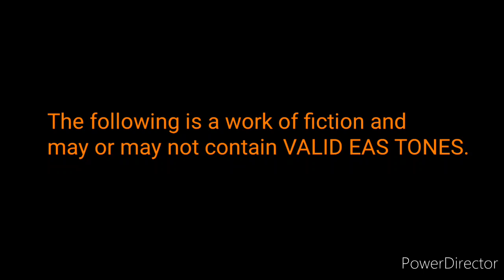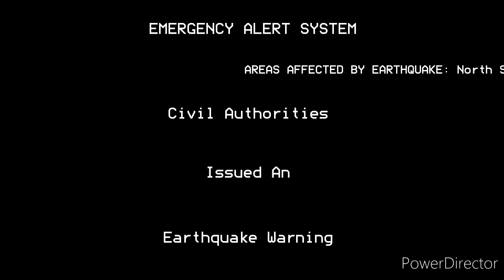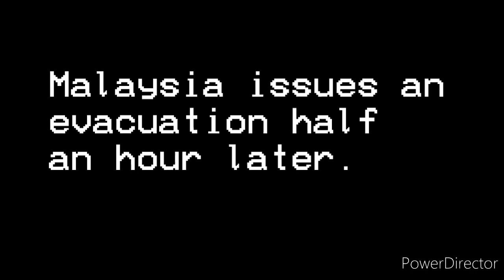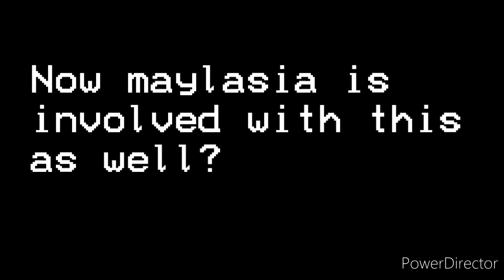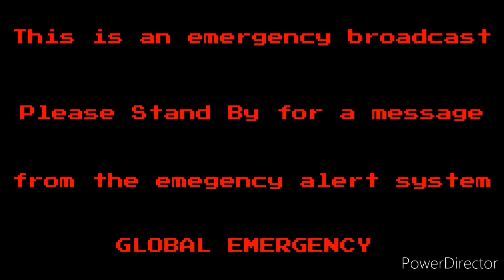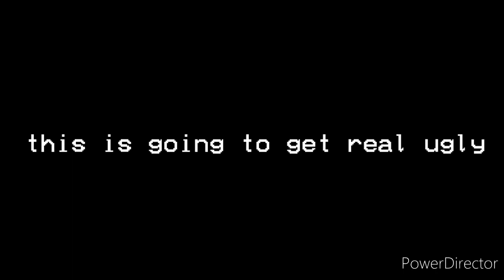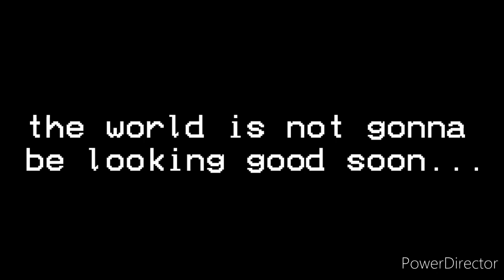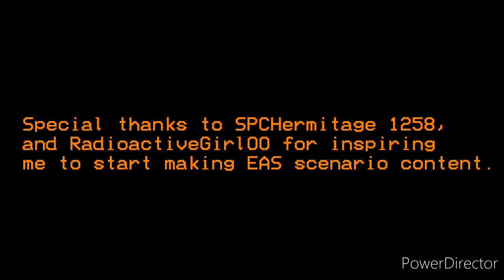EAS Scenario #1-Toba global Catastrophe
Lake Toba, occupying the caldera of a supervolcano, someday it will erupt again, but what if that day, was during this year.

Thank you @SPCHermitage and @RadioGirl00 for inspiring me to start making content like this.